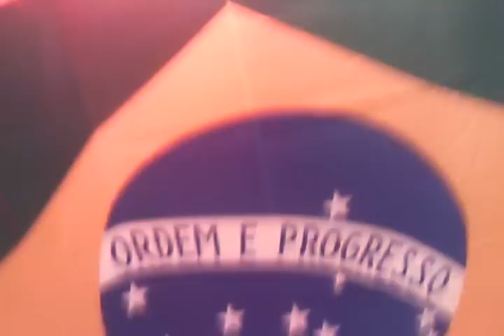deter life part.14